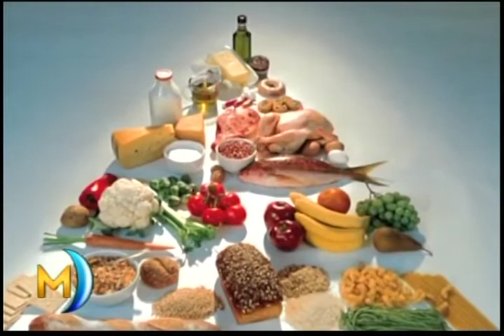La mesa: Perder peso en el 2014 Se comenta en Esta Noche Mariasela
En EstaNocheMariasela en su segmento LaMesa se comenta sobre una de las metas que todos nos proponemos al inicio de año, perder peso, se debate sobre la mejor forma de lograrlo.